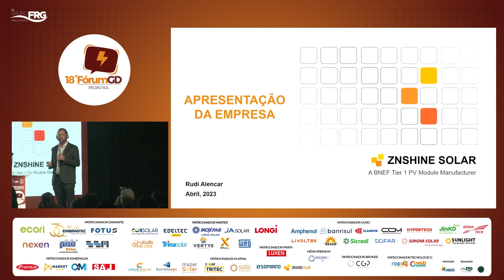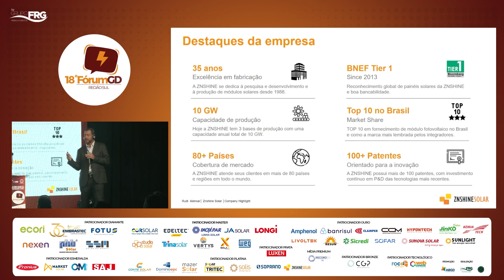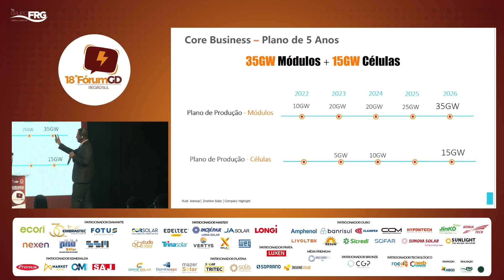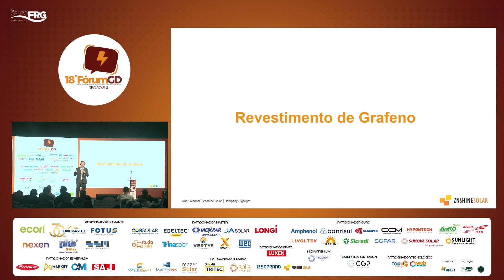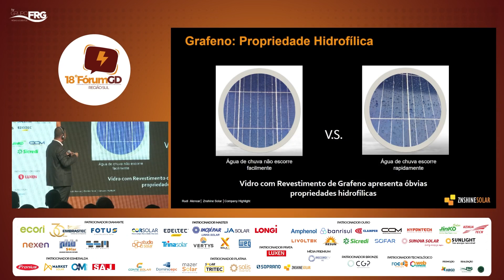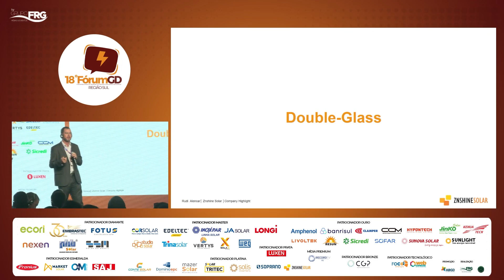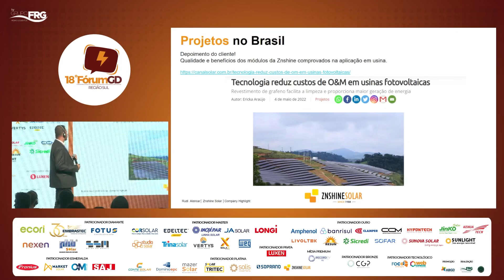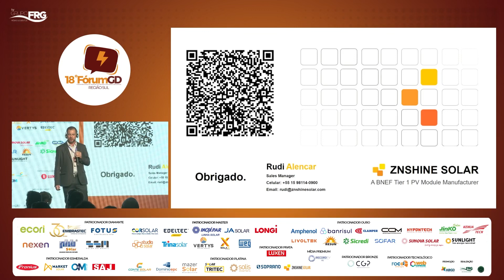RUDI ALENCAR - ZNSHINE